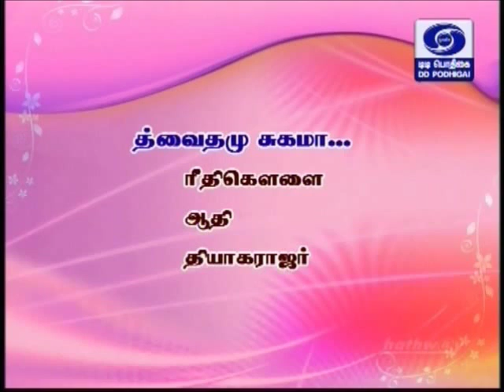O S Thyagarajan 05 Reetigowla Dwaithamu sugama Thyagarajar 1